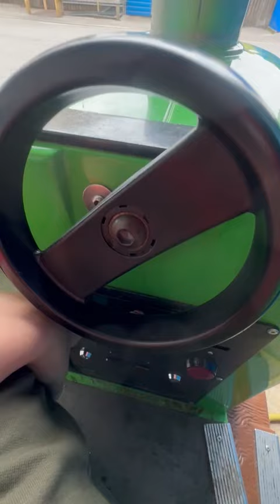Green Troy the tractor kiddie ride at Paultons park